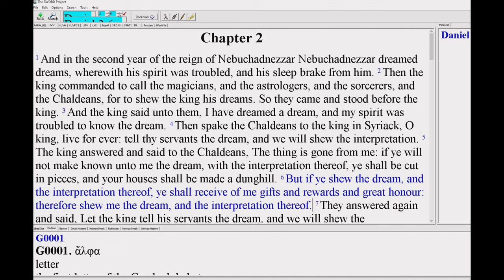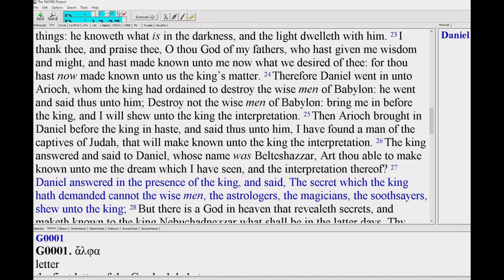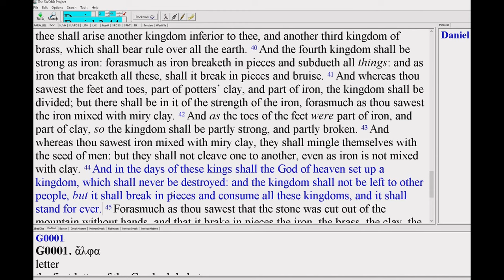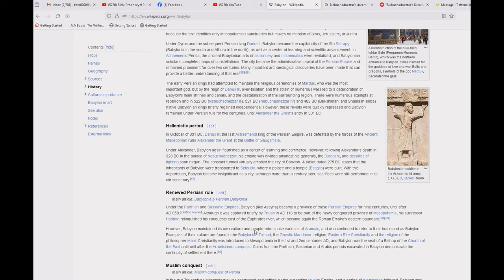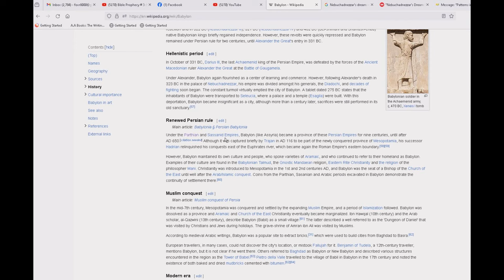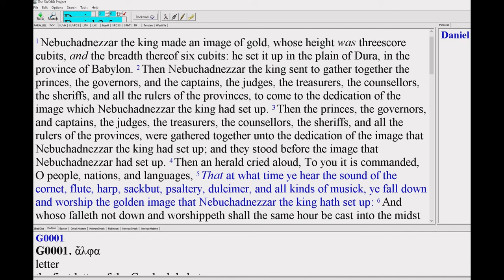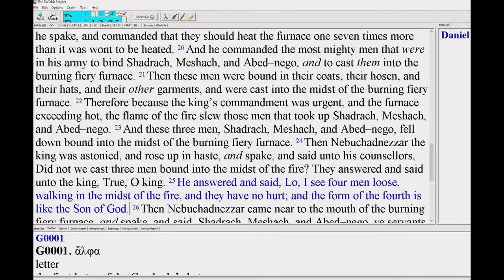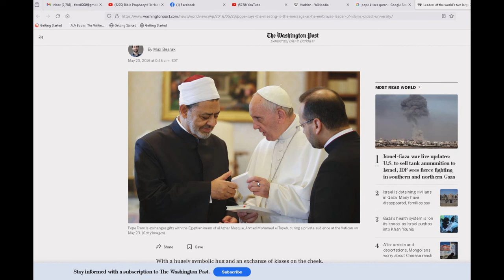Understanding Babylon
A fresh look at what Babylon represents in biblical prophecy.

0:00 Intro
01:06 Nebuchadnezzar's dream
10:44 Daniel's interpretation
14:50 Modern Christian interpretation
16:23 Problems with modern interpretation
17:48 Other possible  interpretations
18:31 History of Babylon
21:28 Legs of iron
22:32 Feet of iron and clay
24:44 In the days of these kings
27:10 Hadrian's Rome
28:18 conclusion of Nebuchadnezzar's dream
28:40 Babylon's golden image
36:18 The beginning of Babylon
38:40 Conclusion